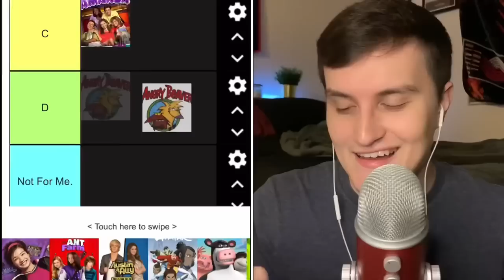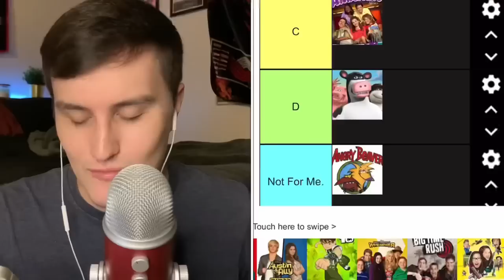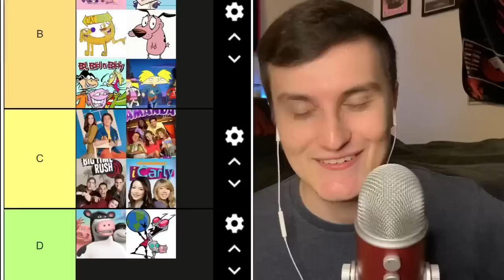[ASMR] Childhood TV Show Tier List 📺💤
In tonight‘s video, I’ll be doing another tier list of your favorite nostalgic childhood TV shows that we all grew up on 📺

SpongeBob SquarePants , Drake and Josh , Ed Edd and Eddy , ￼Avatar , and so many more Nickelodeon , Disney , Cartoon Network ! 🤩

Where should I tier rank these shows filled with so much nostalgia? We’re going to be whispering and relaxing over it 😴

COMMENT your favorite tv show growing up, characters, and where YOU would rank them!

 In this video you’ll hear relaxing whispering soft spoken mouth sounds tapping scratching inaudible whispering inaudible whispering tapping typing sounds